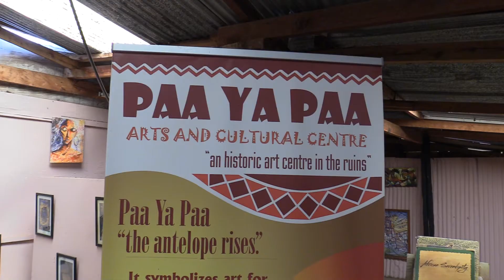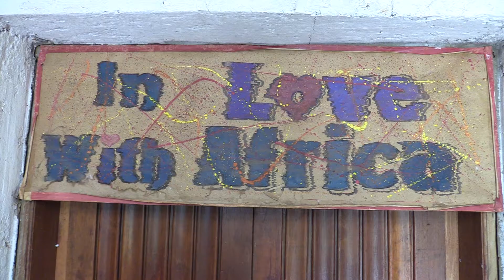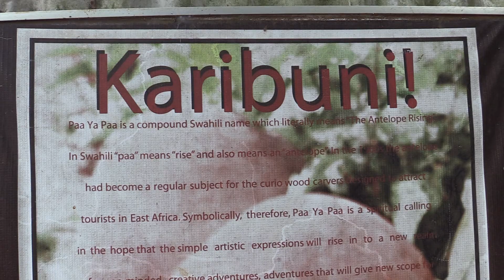Owl Art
An insight to the first Kenyan art gallery, lying in ruins left under management of old couple. A place worth visiting you should create some time and visit it in Ridgeways, Kiambu Road.